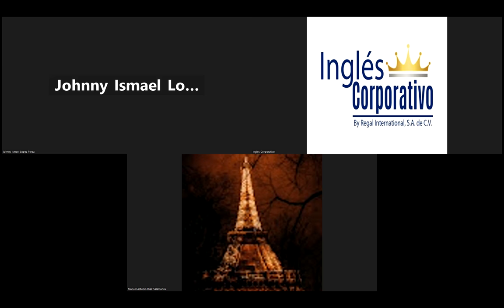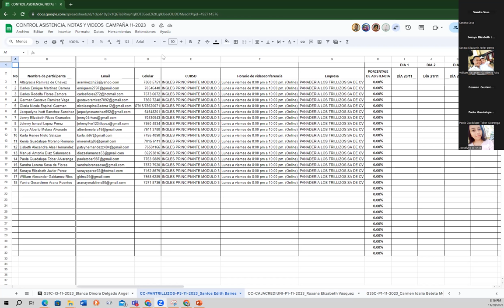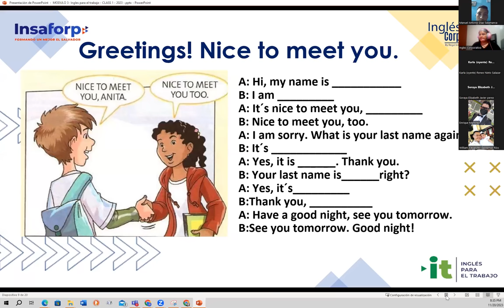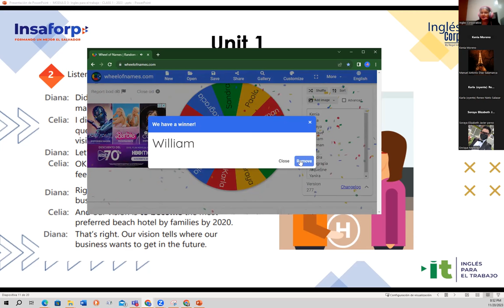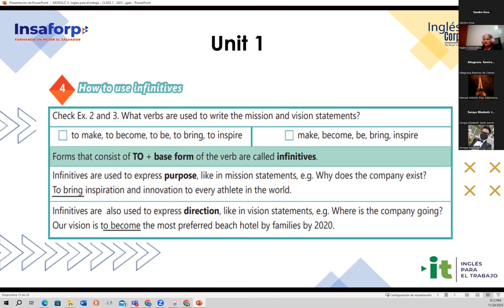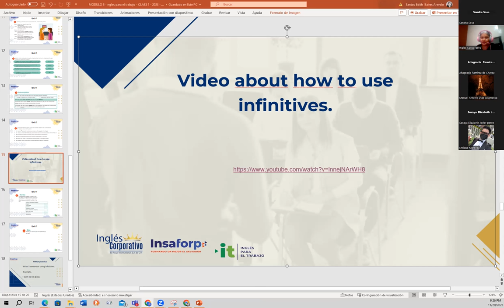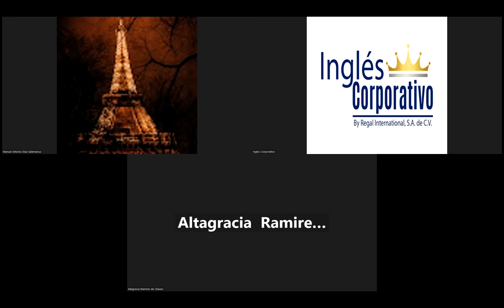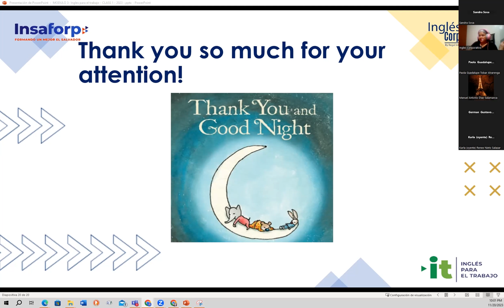Session 01 20-11-2023 IC29750-0031-2023 Baires – How to use infinitives.